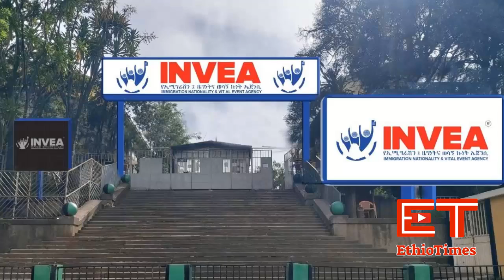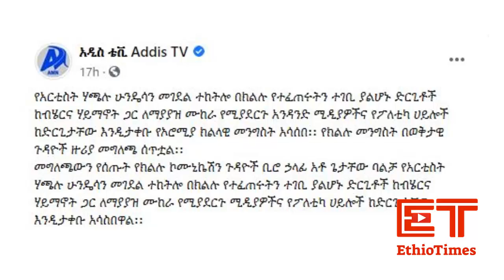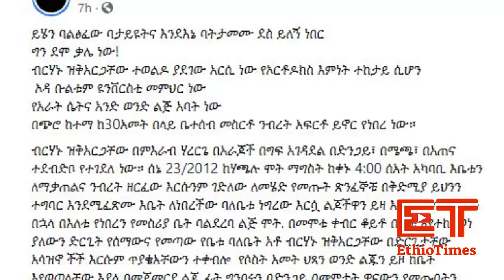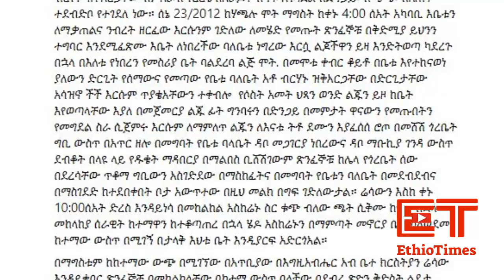Ethiopia: ሰበር ዜና - የኢትዮታይምስ የዕለቱ ዜና | Daily Ethiopian News | ሰበር መረጃ | Abiy | Debretsion